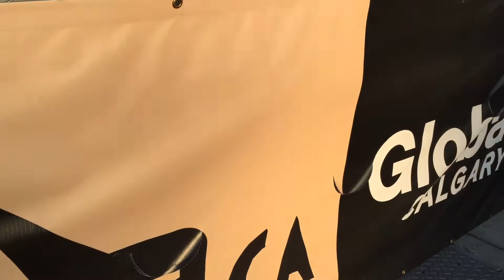Ms Paige LIVE at the 2017 Calgary International Reggae Festival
Enjoy Ms Paige's first-ever performance in Calgary, Alberta at the Calgary International Reggae Festival!